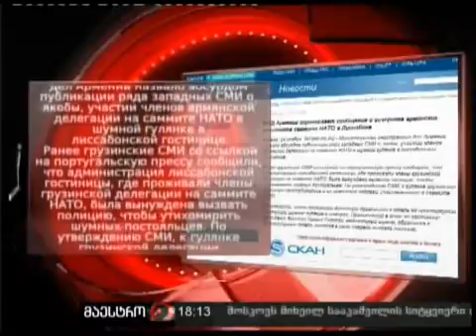24/11/10 სომხეთის შეფასება